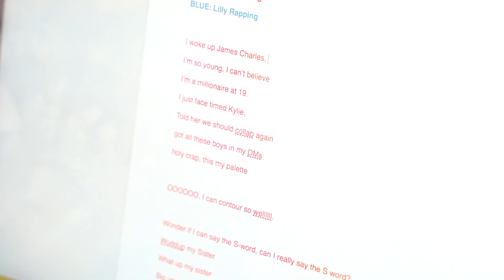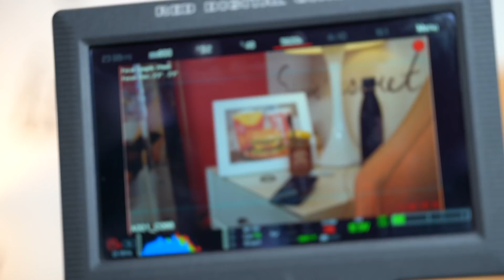Learning how to be James Charles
It felt so good to start creating again after a month! And what better way than to collaborate with James Charles for the first time. Check out the BTS of our parody as I write, record and direct the queen himself.  Shout outs to James for being so god damn adorable.

Thank you for your patience while I took a little breather. I decided to come back for my annual 12 Collabs Of Christmas series because it always rejuvenates my creativity! Any guesses for #2?

The First Collab of 12CollabsOfChristmas is ‘Lil Dicky - Freaky Friday ft. Chris Brown (PARODY ft. James Charles)’